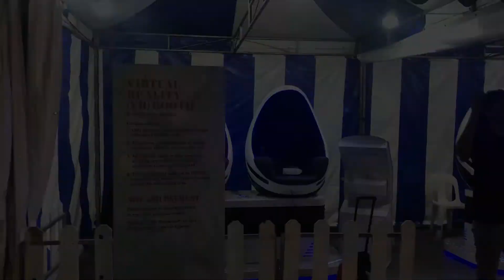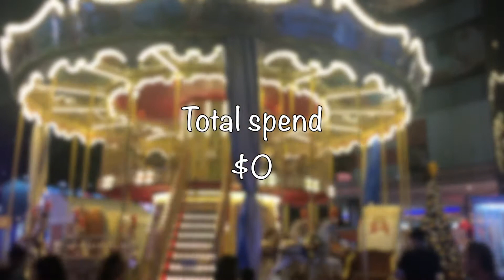Holidays are coming!...The Great Christmas Village 2019 at Shaw House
Day 59 took me back to Orchard Road to see The Great Christmas Village 2019, Loved the Venetian Carousel.